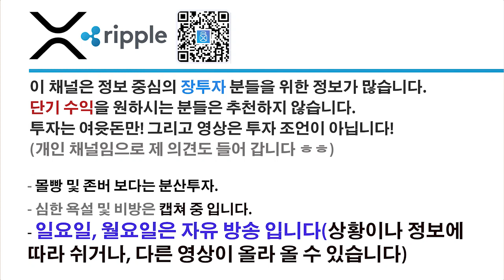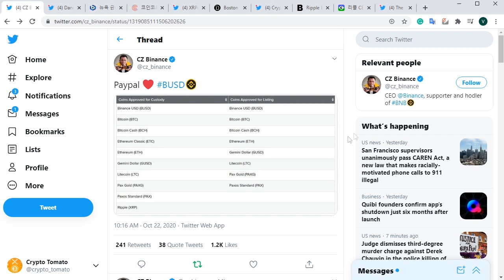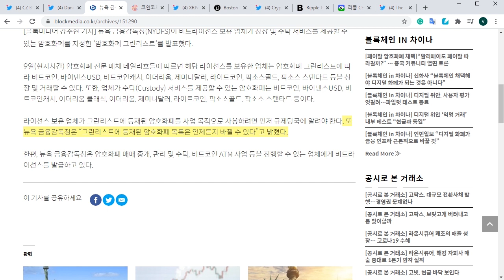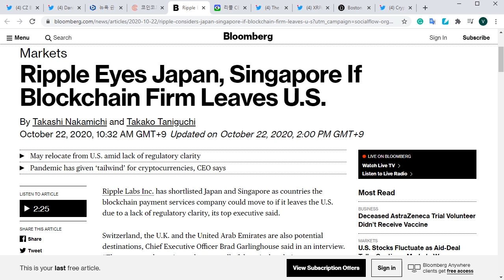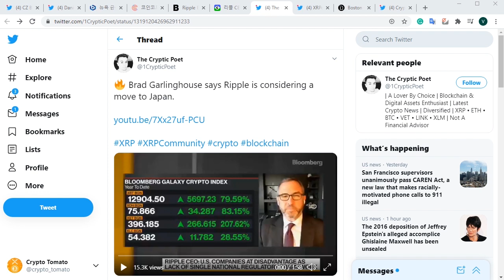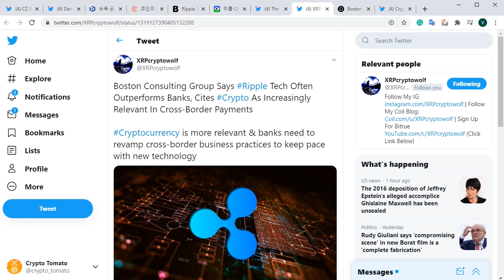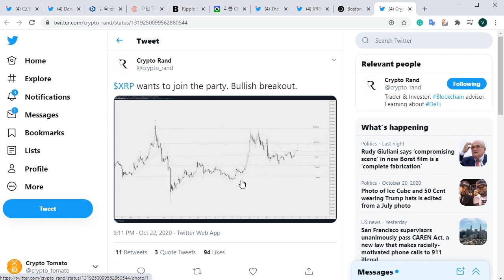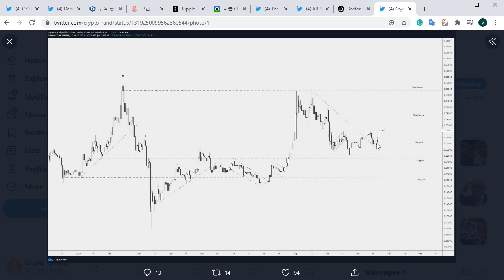리플/XRP) 리플사 일본으로 간다? 보스턴 컨설팅그룹 리플사 평가, 페이팔이 XRP 제외한 진짜 이유,